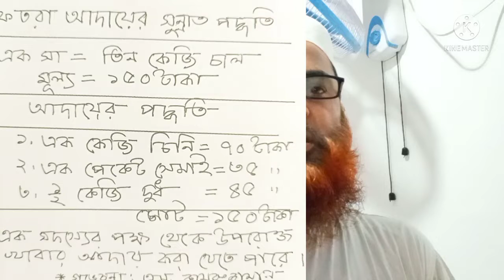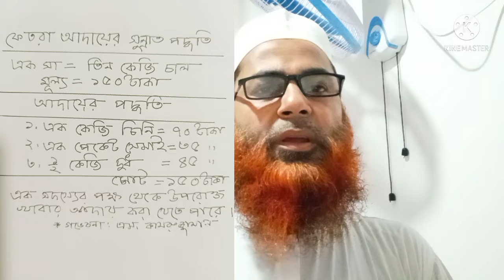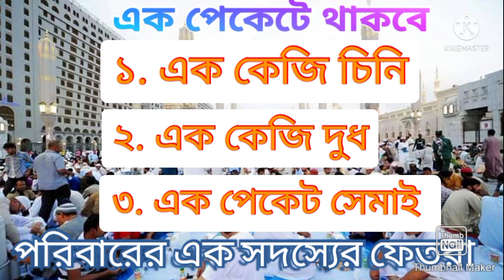ফেতরা দেওয়ার সুন্নাত পদ্ধতিঃ শায়েখ এম, কামরুজ্জামান